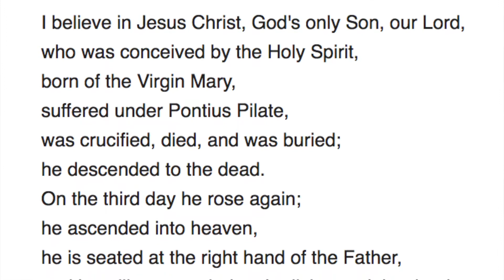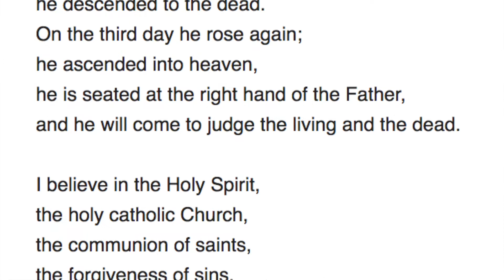The Apostles Creed - Christian Unity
ALL Christians still profess this ancient Creed! We have more in common than many think - strongerTogether Unity in Christ. "That they may be ONE!"